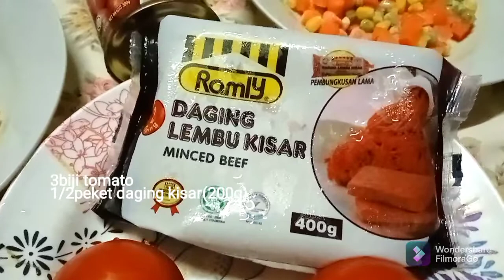SPAGHETTI Bolognese...by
Track info:LAKEY INSPIRED-Chill Day